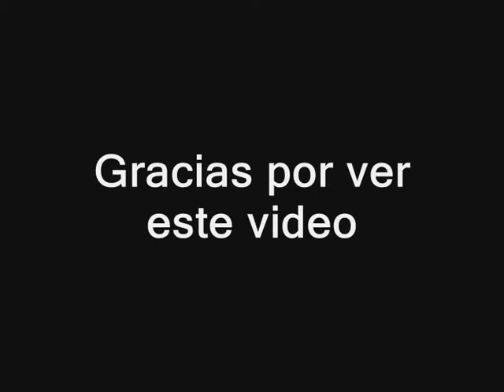Counter strike source